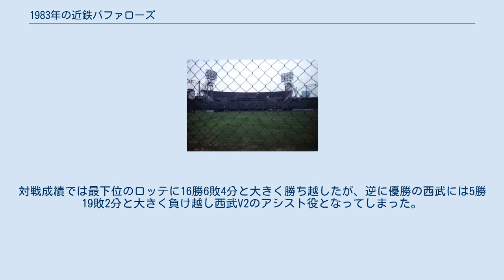1983年の近鉄バファローズ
1983年の近鉄バファローズ（1983ねんのきんてつバファローズ）では、1983年の近鉄バファローズの動向をまとめる。
 この年の近鉄バファローズは、関口清治監督の2年目のシーズンである。
また、日本生命球場をメインの本拠地とした最後のシーズンである。
 この年からパ・リーグは11年ぶりに1シーズン制に戻ったが、2位とのゲーム差が5ゲームある場合はプレーオフを開催のルールが盛り込まれた。
関口監督の1年目を3位で終えたチームは優勝候補にあげられたが、前年優勝の西武が開幕から独走すると阪急や日本ハムなどが追いかける展開が続いた。
打撃陣ではこの年から大石大二郎が1番を打ち、栗橋茂や羽田耕一もそれなりの成績を収めたが前年限りで引退した佐々木恭介の穴を埋めることはできなかった。
投手陣ではV2メンバーの鈴木啓示・柳田豊がローテーションを守って奮闘し、谷宏明も台頭するなど明るい話題はあったがベテランの太田幸司が巨人へ、井本隆がヤクルトへそれぞれトレードで移籍した影響もあり先発陣も弱体化し、チーム防御率が4.49のリーグ4位に転落。
投打ともに誤算の続いたチームは8月以降南海を抜き4位に浮上するのがやっとで、最終的に西武に29ゲーム以上、2位の阪急に12ゲームも付けられ関口監督は責任を取って辞任した。
対戦成績では最下位のロッテに16勝6敗4分と大きく勝ち越したが、逆に優勝の西武には5勝19敗2分と大きく負け越し西武V2のアシスト役となってしまった。